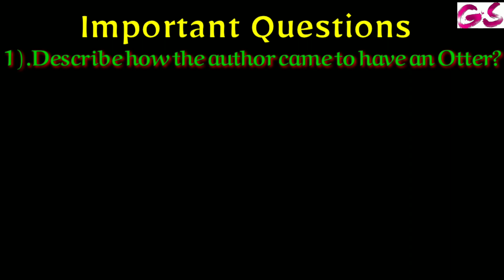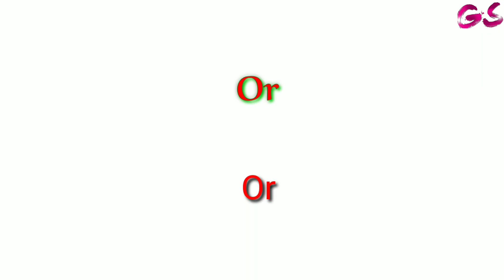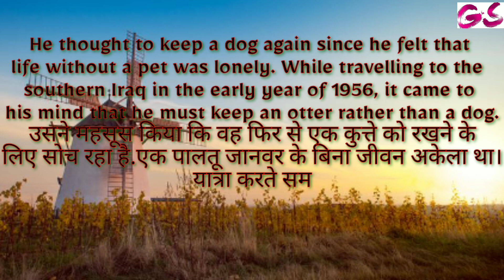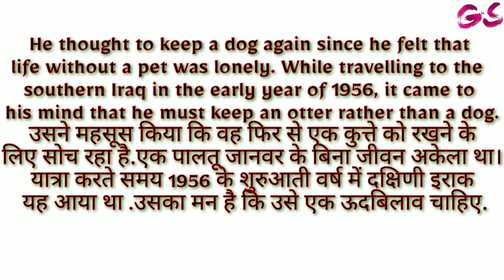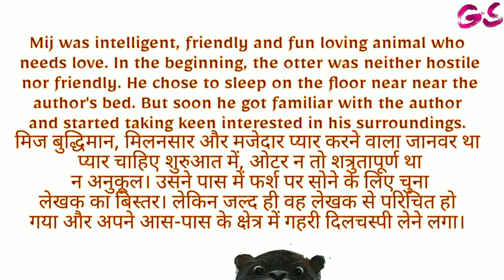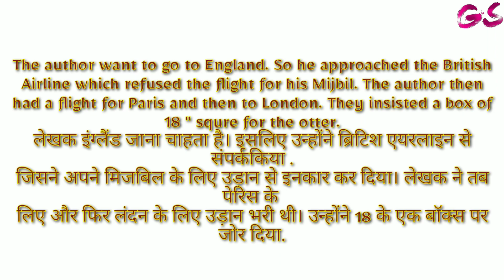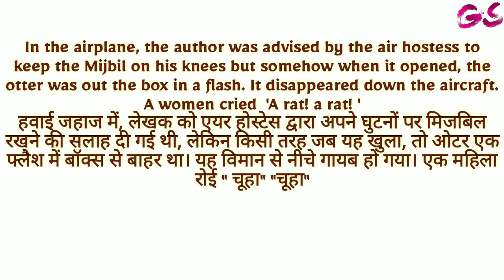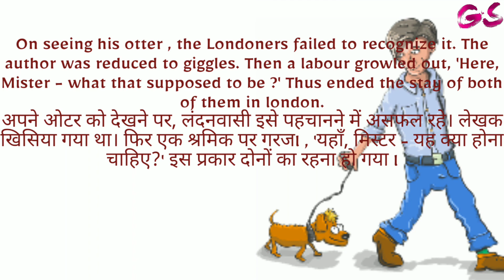Mijbil The Otter | Class -10 | 2019-20 | LESSON-8 | First flight CBSE NCERT | By :Gavin Maxwell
Mijbil The Otter | Classe-10 | 2019-20 | CHAPTER-8 | latest Syllabus CBSE NCERT | Long Question Important | Women Empowerment

English|How to solve Ch-9|CBSE,NCERT|2019-20| Important Question

Ch-1 , Letter to God long Question click on below link

Ch-1 A Triumph of Surgery

Ch-3(A) His first flight

Ch-3(B) The Black Aeroplane

Ch-4 A QUESTION OF TRUST

Ch-4 From a Diary of Anne Frank

Ch-7 The Necklace

About me:-

My name is Gopal and this is my online tutorial page named Gopal Sharma Classes

In this video I will teach u all about English Chapter-9 Supplementary | Bholi | and all important Questions you will not have to go anywhere for further details...

class 10 Mijbil The Otter in Mijbil The Otter, Mijbil The Otter class 10 in hindi, class 10 Mijbil The Otter, नन्ही Mijbil The Otter, Story, StoryTelling, life of Mijbil The Otter, nanhi Mijbil The Otter